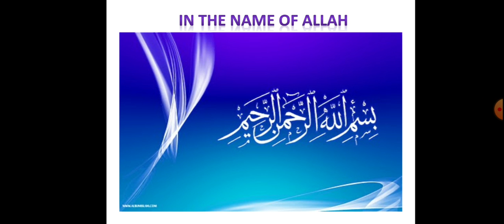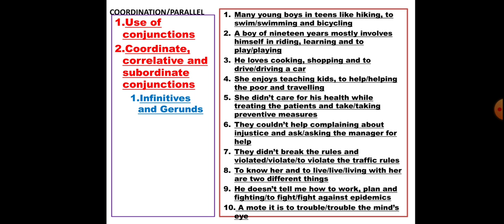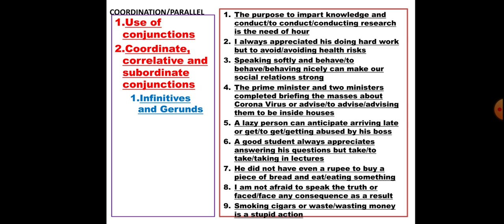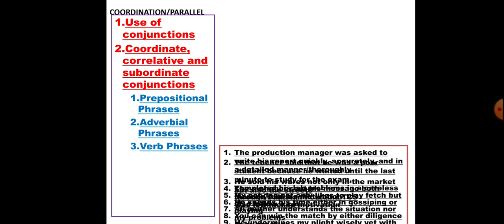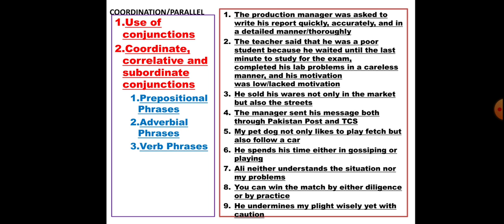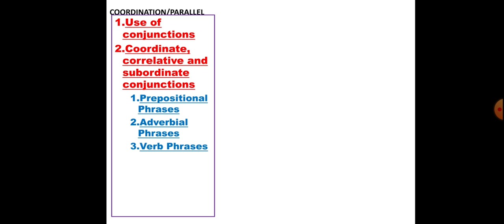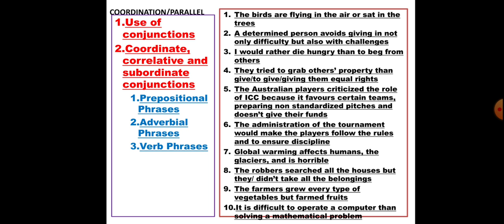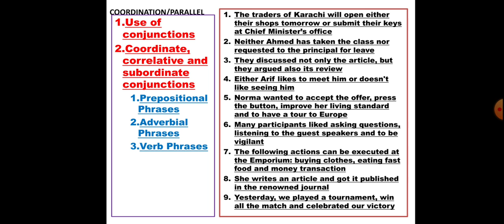PARALLEL STRUCTURES AND COORDINATION OF ENGLISH SENTENCES 2. PROFESSOR LIAQAT ALI MOHSIN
F.Sc. MDCAT. GRAMMAR. PMS. CSS. WRITING SKILLS BY PROFESSOR LIAQAT ALI MOHSIN
PHD  ENGLISH SCHOLAR